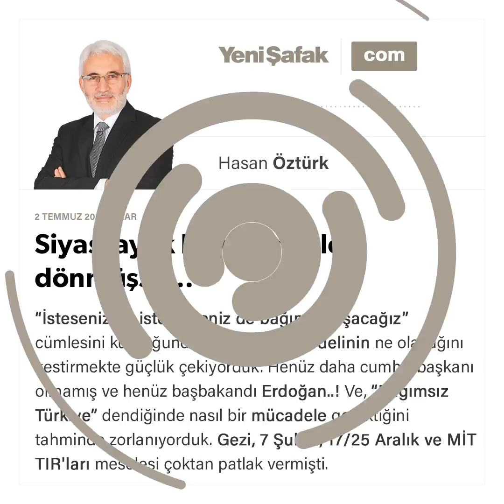Siyasi ayak konuşan dile dönüşmüşse…-Hasan Öztürk-02.07.2017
"İsteseniz de istemeseniz de bağımsızlaşacağız” cümlesini kurduğunda bu cümlenin bedelinin ne olacağını kestirmekte güçlük çekiyorduk. Henüz daha cumhurbaşkanı olmamış ve henüz başbakandı Erdoğan..!